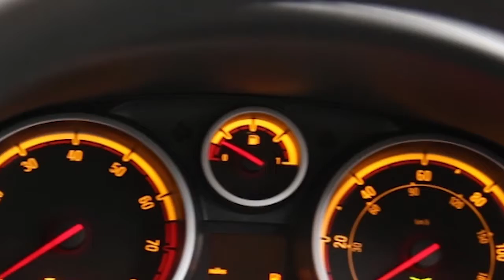DS61KUU Vauxhall Corsa